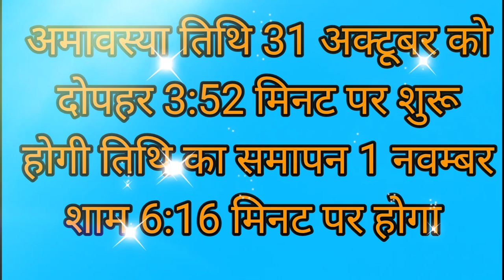दिवाली 2024, 31अक्टूवर या 1 नवंबर। सही तिथि/शुभ मुहूर्त कब है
दीपावली कब है
दीवाली शुभ मुहूर्त
दीपावली 202